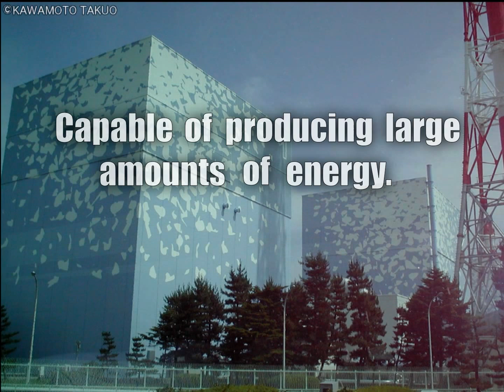Pros and Cons of Nuclear Power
Summary of Pros and Cons of Nuclear Power:

Pros:

- Carbon Neutral
- Economically Stable
- Produces large amount of power at a single plant

Cons:

- Nuclear disasters
- Waste
- High cost

Photo Credit:
Gareth Williams
IAEA Imagebank
Adam Kusmirez

by compujeramey

Public Domain Photos